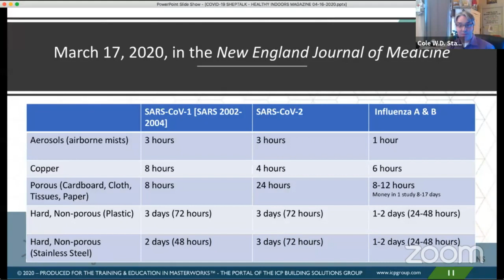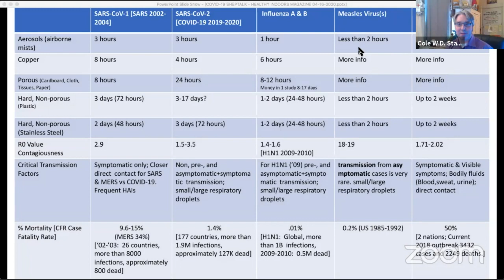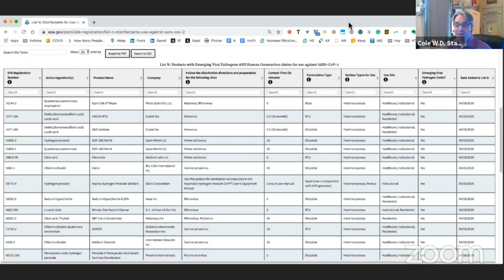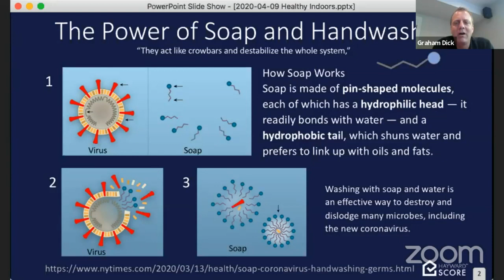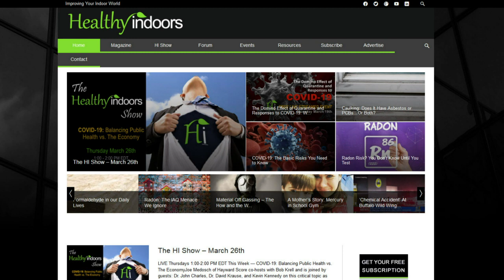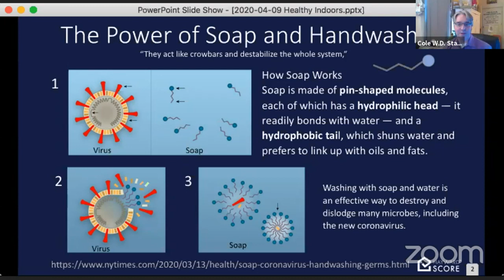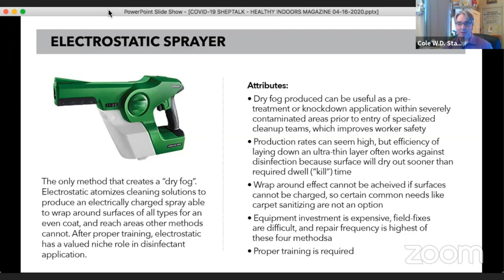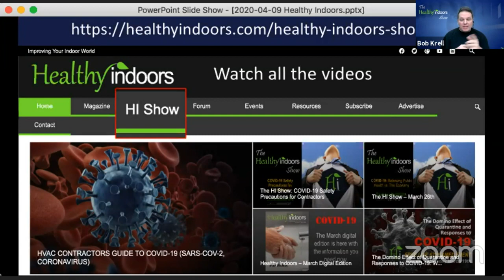Healthy Indoors Show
The Healthy Indoors Show brings you the information you need!  Each episode features the industry’s experts on a variety of topics of interest. The show is hosted by HI‘s Founder & Publisher, Bob Krell, who is a veteran consultant, contractor and trainer in the indoor environmental and building performance industries.LIVE Thursdays 1:00 – 2:00 PM EDT